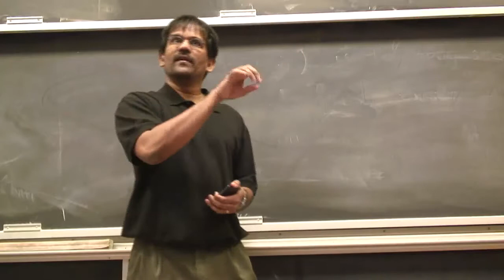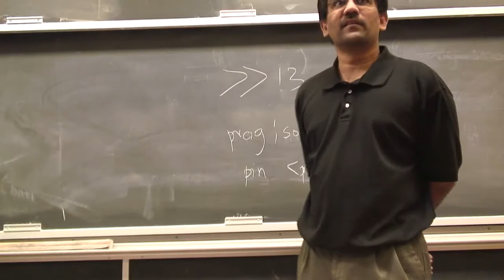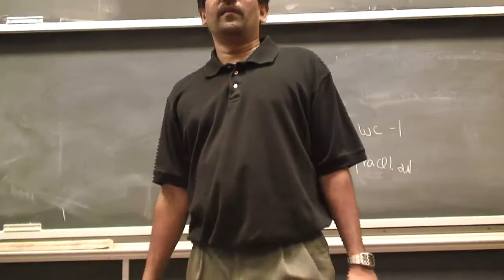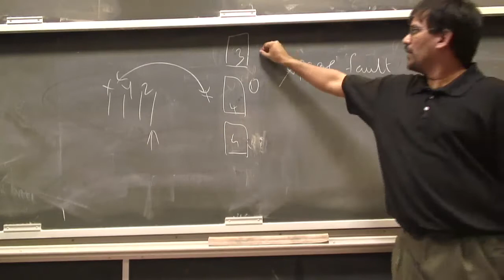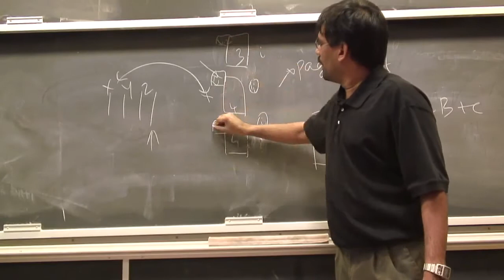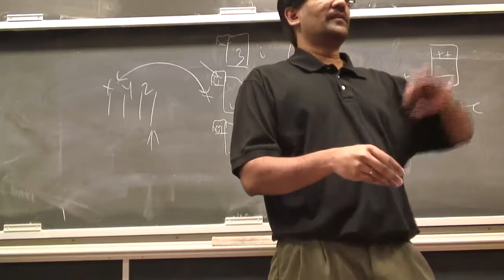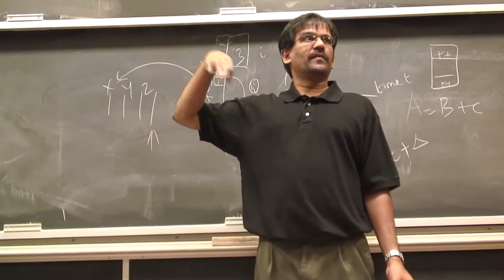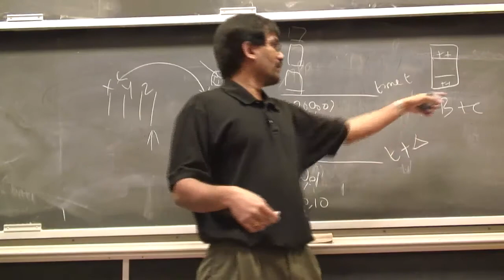OS-SP06: Lecture 20: Virtual memory (cont)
CSE 30341: Operating Systems Principles
Spring 2006

Topics covered: Chapter 9.5 (frame allocation)

Surendar Chandra